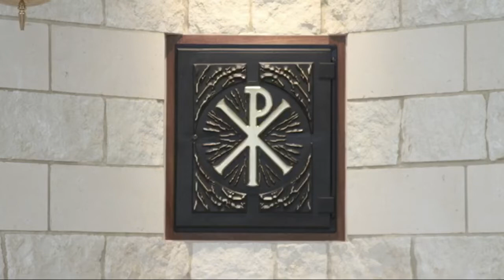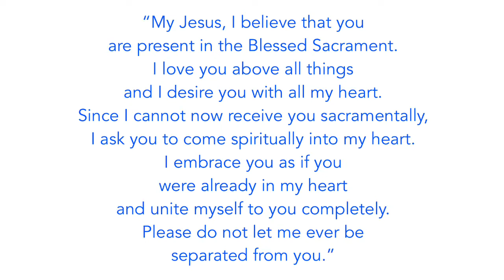Daily Mass, April 16, 2020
The scriptures for today are ACTS 3:11-26 and Luke 24:35-48.